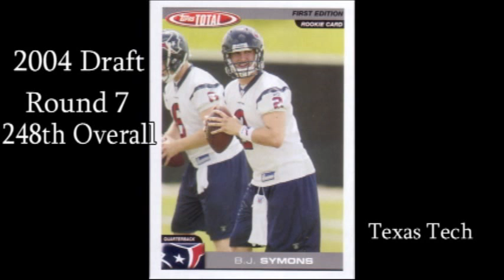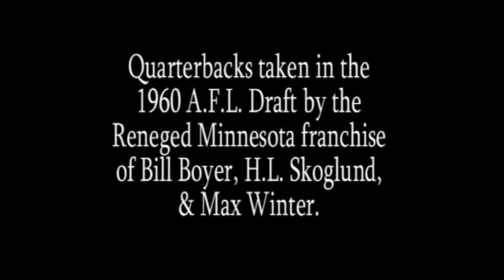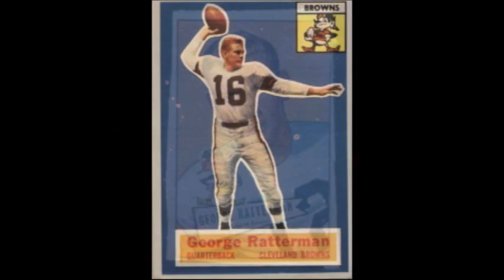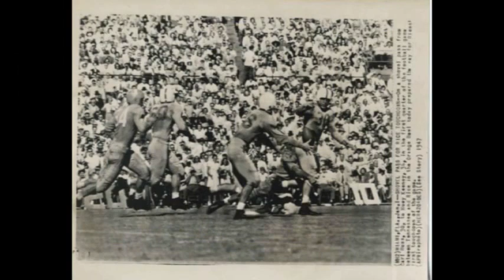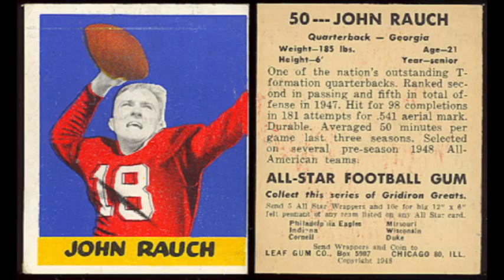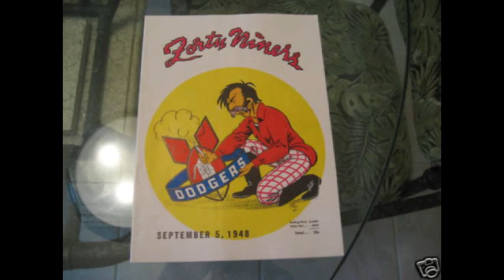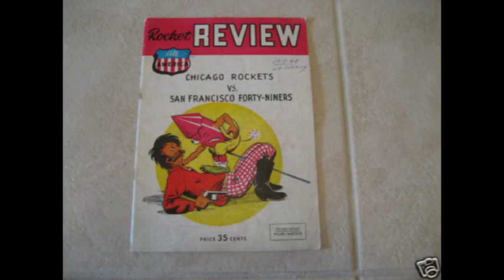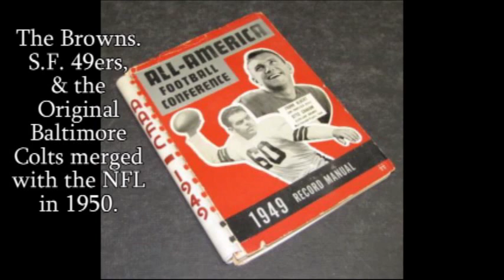Texans QB Draft History & Defunct Teams QB Draft Historys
Houston Texans Drafted Quarterbacks
Year  Rnd   College/Univ
2008 7 Alex Brink Washington State
2004 7 B.J. Symons Texas Tech
2003 3 Dave Ragone Louisville
2003 6 Drew Henson Michigan
2002 1 David Carr Fresno State
Ex 02 xDanny WuerffelFlorida

Defunct Teams

Baltimore Colts Drafted Quarterbacks
1946-49 AAFC 1950 NFL (First Colts)
Year  Rnd  Pick   College/Univ
1950 1 2 Adrian Burk Baylor
194928*xxBob DeMossPurdue
19481*2Bobby LayneTexas

Brooklyn Dodgers AAFC1946-48
19481*3Harry GilmerAlabama
194812*xxJim CampNo. Carolina
19472*xxCharlie ConerlyMississippi

Brooklyn Dodgers NFL  1936-44
Year Rnd College/Univ
19442Jim Callahan Texas, Texas Tech
1943 1 Paul Governali Columbia
19371Clarence Ace ParkerDuke
19392Clarence Pug ManderDrake
19364Paul Bear BryntAlabama

Boston Yanks Drafted Quarterbacks 1944-48
Year  Rnd   College/Univ
1948 16 George Ratterman Notre Dame
1946 1 Boley Dancewicz Notre Dame
1945 18 Charley Eikenberg Rice
1944 1 Angelo Bertelli Notre Dame

Buffalo Bison/Bills AAFC1946-49
Rk  Year  Pick   College/Univ
19492*Frank TripuckaNotre Dame
194913*Butch SonginBoston College
19470*Red Cochran  Wake Forest
19479*Paul GibsonN.C.State

Chicago Rockets AAFC 1946-49
19470*Johnny LujackNotre Dame
19479*Charley EikenbergRice
194710*Ermal AllenKentucy
194717*Bill MackridesNevada-Reno
194722*Sam VacantiIowa, Purdue

Dallas Texans Drafted Quarterbacks1952
Owned by Giles Miller lead Group (gave up after 8 games of 12 season)
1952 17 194 Dick Horn Stanford

Los Angeles Dons AAFC 1946-49
19491*4George TaliaferroIndiana

New York Yanks Drafted Quarterbacks1949-51 (Bulldogs in 49) Owner Tim Collins
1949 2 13 Bob DeMoss Purdue

New York Yankees AAFC 1946-49
19491*Bobby ThomasonVMI
19492*John RauchGeorgia
19496*Don PancieraSan Francisco
194917*Gil JohnsonSMU
194819*Tom LandryTexas
194822*Fred EnkeArizona
194827*Jug GirardWisconsin
19470*Charlie TrippiGeorgia